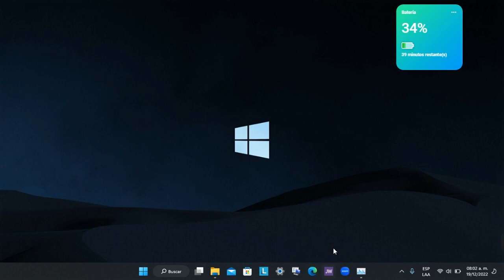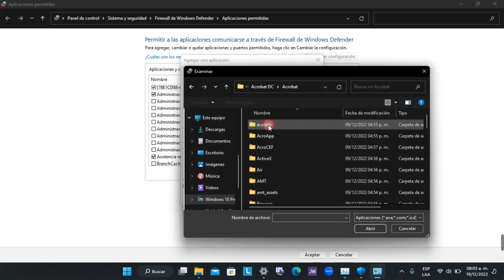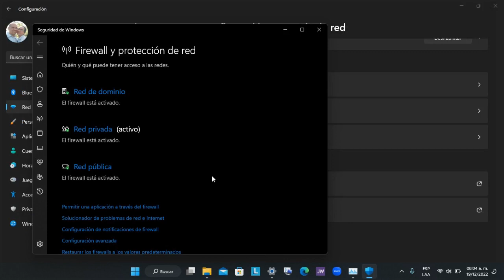Como Agregar o Excluir Una aplicación En el Cortafuego o FIREWALL de Windows 11